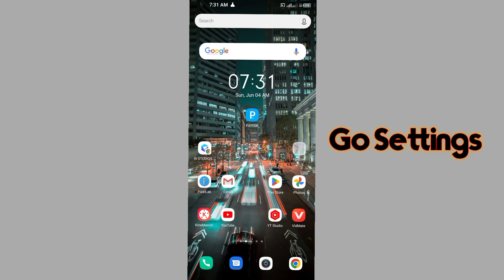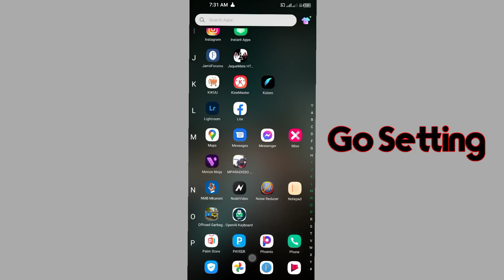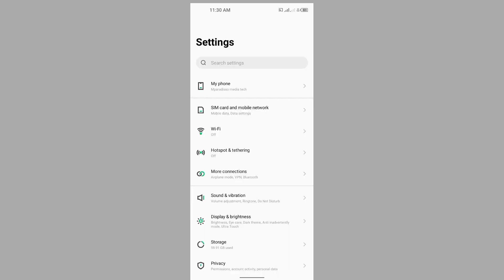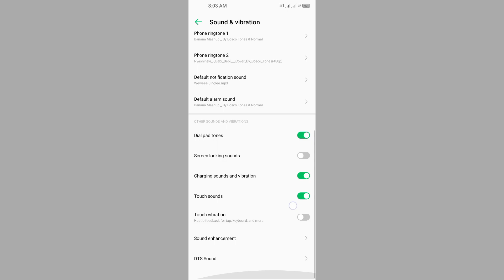How to Fix Infinix Sound Problem _ Infinix Mobile Sound Problem Solved, speaker problem.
speaker problem.

In today's video, we're going to tackle a common issue faced by Infinix smartphone users: sound problems. If you're experiencing any difficulties with sound on your Infinix device, don't worry, we've got you covered."